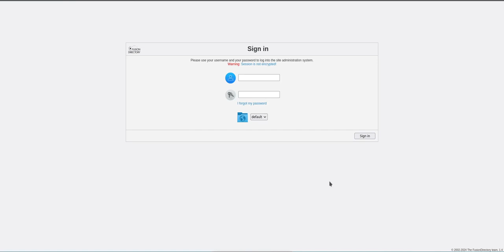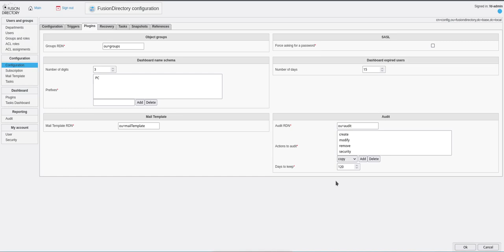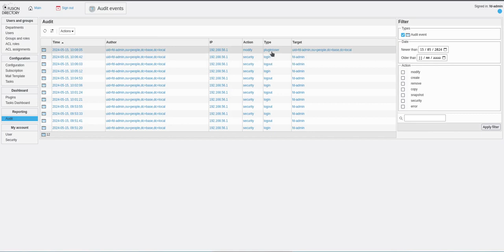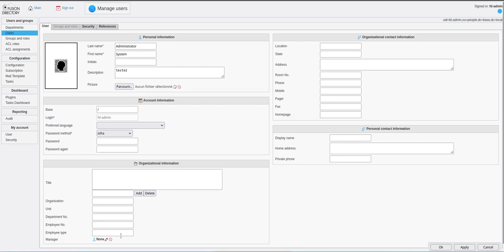FusionDirectory Capsule 10 L'audit des accès et modifications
FusionDirectory à un système d'audit intégré qui permet de suivre précisément tous les changements réalisés, que ce soit par webservice ou dans FusionDirectory manuellement.

Il permet de suivre des événements de sécurité